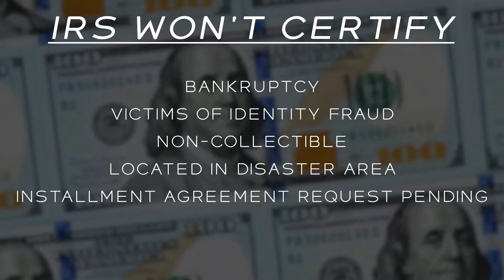Can The IRS Revoke Your Passport?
If you're in debt to the IRS, you may be wondering "can the IRS revoke my passport?" The State Department will generally not renew a passport or issue a new passport upon receiving certification from the IRS. In some cases, the IRS may revoke your passport. If you owe back taxes this video may help you avoid the IRS revoking your passport.

About Frost Law:
Frost Law is comprised of skilled tax attorneys, business attorneys, litigation attorneys, estates attorneys, Certified Public Accountants, Certified Financial Planners, and other tax professionals. We have been serving clients across the country and abroad.

We have office locations on the East Coast in Maryland, Virginia, Washington, D.C., Pennsylvania, and Florida and serve clients internationally.